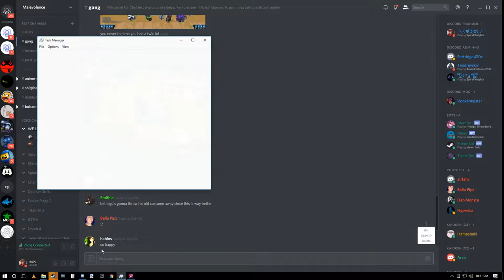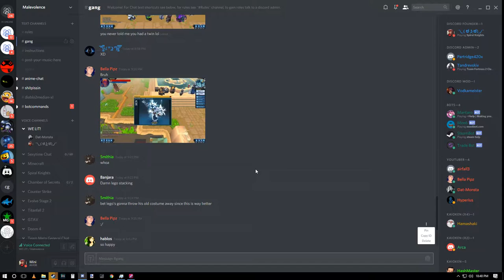Getting Rekt in Compound 42 w/ Dat-Monsta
DEcided to do the danger mission.. without dragon scale shield.. rip..

Also feel free to Check out some awesome Clothing available for sale! T-shirts, hoodies, and more!

Are you currently a youtuber, or want to be one but have no idea where to start? Partner with Freedom or MGN Today and be paid for your uploads!